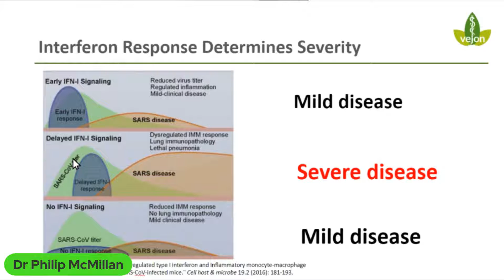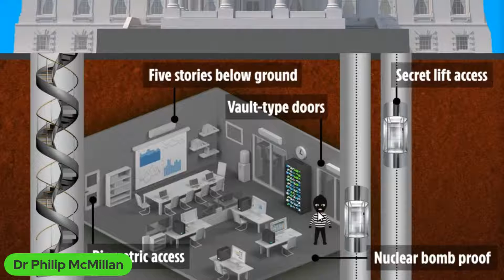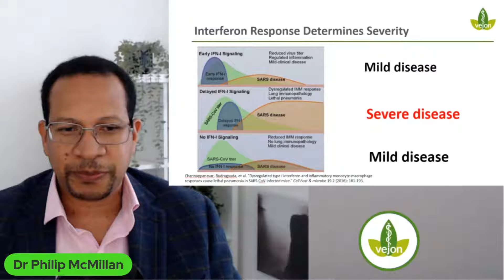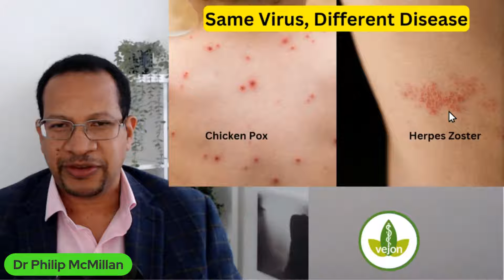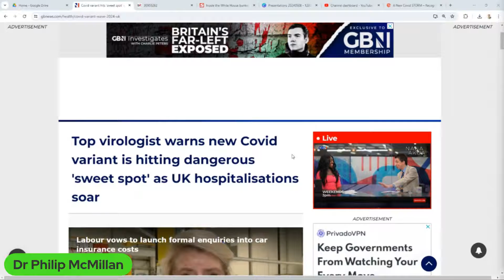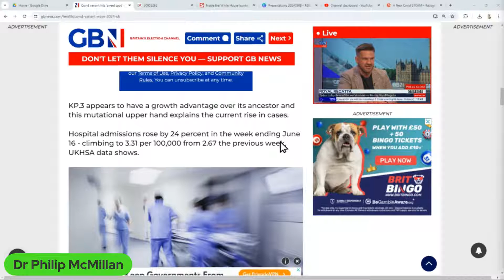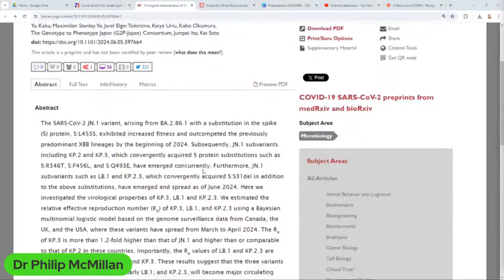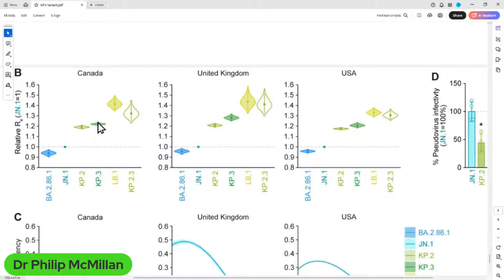COVID Looks Different Now! - What Does it mean for You?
In this video, we explore the changes in the appearance of Covid and what it means for you. Stay informed on the latest updates and implications for your health and safety in the evolving landscape of the pandemic. Watch now to understand how Covid may impact your daily life and what steps you can take to protect yourself and your loved ones.

Remember, knowledge is key in staying safe and healthy during these uncertain times. Don't miss out on this important discussion!

A New Covid STORM – Recognize It or Risk the Consequences
Thursday 18th July, 2024 at 7PM UK time
Limited FREE Tickets available!